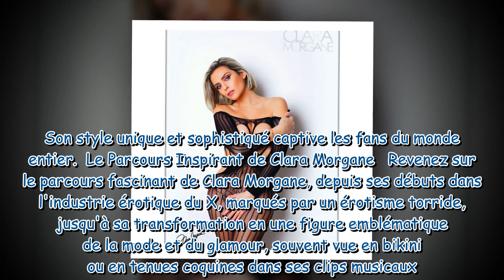Clara Morgane Redéfinir le Glamour avec sa Collection de Lingerie Exquise